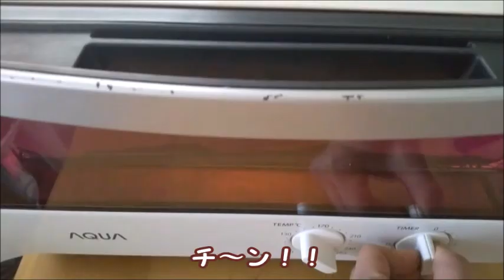vol.9アボカドのぬか漬けはチーズトーストが旨い！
ぬか床のある暮らし*は、ぬか漬けコンシェルジュassociationのオフィシャルチャンネルです。

季節の野菜を漬けたり、ぬか漬けをお料理にする、美味しい楽しい「ぬか漬けライフ」をご紹介新しています。

～プロフィール＆HP～
ぬか漬けとお料理の教室Y's Kitchen
椎木(しいき) ゆかり

日々のぬか漬けやお料理をpickしています。

レッスンレポートやぬか漬けのことを書いています。